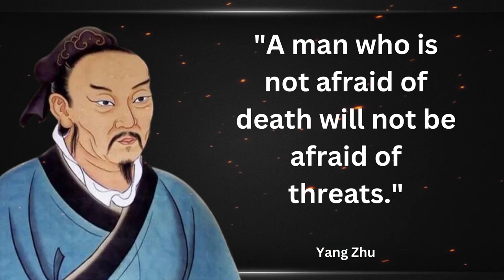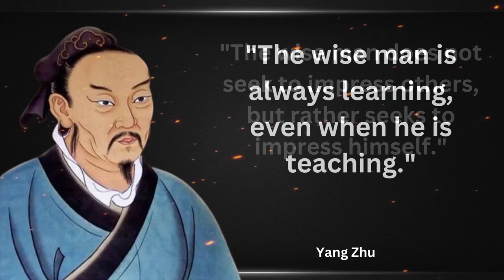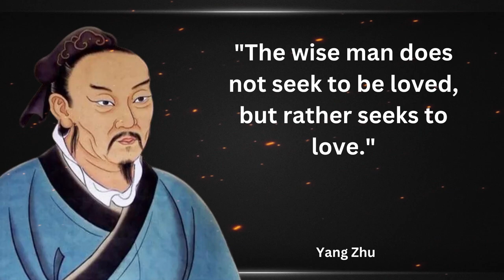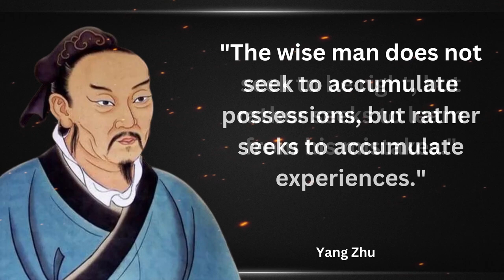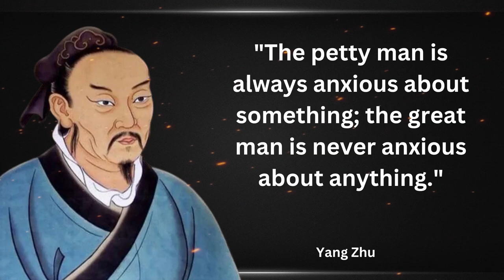Yang Zhu's Teachings: Lessons from Ancient Chinese Philosophy |best quotes on youtube about wise man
Ancient Chinese philosophy quotes are a rich source of wisdom and insight into the human condition. They offer insights into topics such as life, death, relationships, nature, and the meaning of existence.

These quotes are often poetic and metaphorical, and they can be interpreted in many different ways. However, they all share a common thread of wisdom that can help us to live more meaningful and fulfilling lives.